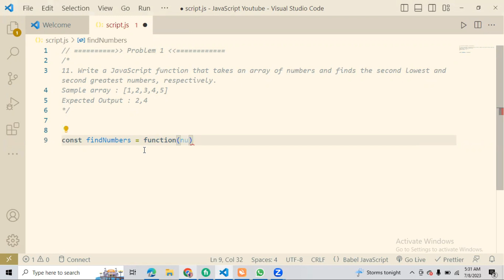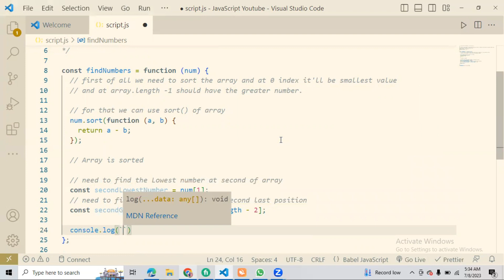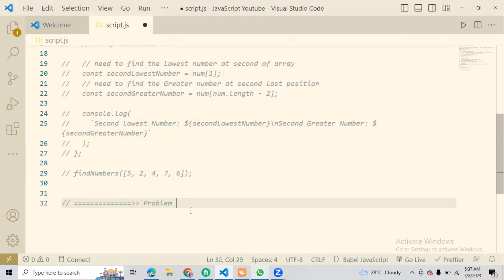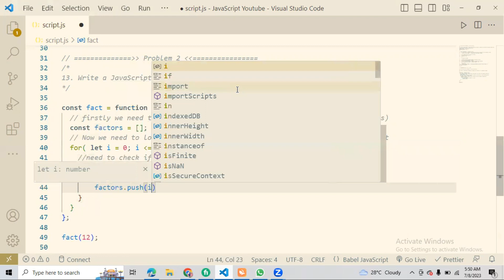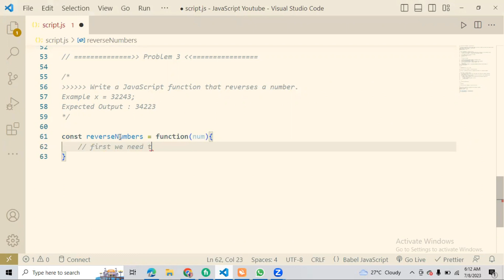JavaScript Functions Exercises: Boost Your Coding Skills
Asslam.o.Alaikum Hi, Everyone.
Welcome to our YouTube video on JavaScript Functions Exercises! Whether you're a beginner looking to solidify your understanding of JavaScript functions or an experienced developer seeking a challenge, this video is perfect for you.

In this comprehensive tutorial, we'll dive deep into the world of JavaScript functions, exploring their importance and demonstrating various exercises to sharpen your coding skills. Throughout the video, we'll provide clear explanations and walk you through each exercise step by step, ensuring you grasp the concepts and techniques behind JavaScript functions.

With these exercises, you'll learn how to write functions, pass arguments, utilize return values, handle different types of function declarations, and much more. We've carefully curated a collection of exercises that range in difficulty, allowing you to gradually progress from basic to advanced challenges. By the end of the video, you'll have a solid foundation in JavaScript functions and be ready to tackle complex programming tasks with confidence.

Whether you're a self-taught developer, a student, or a professional seeking to enhance your programming abilities, this video will be a valuable resource for you. Our engaging presentation style, combined with practical coding examples, makes learning JavaScript functions both enjoyable and accessible.

So grab your favorite code editor and get ready to level up your JavaScript skills! Let's dive into the fascinating world of JavaScript functions together and become proficient programmers along the way. Happy coding!

________________/  Thanks  /_______________________